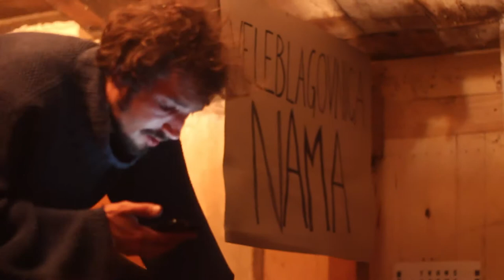Osnova poetike za ljudsko rabo